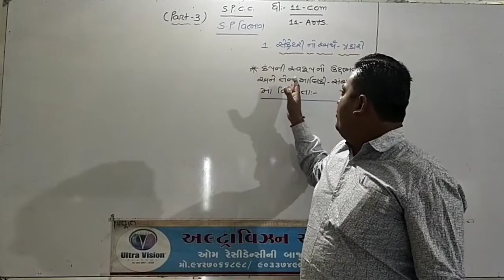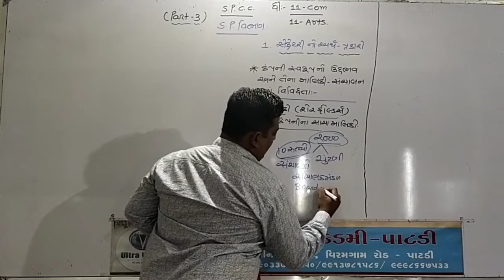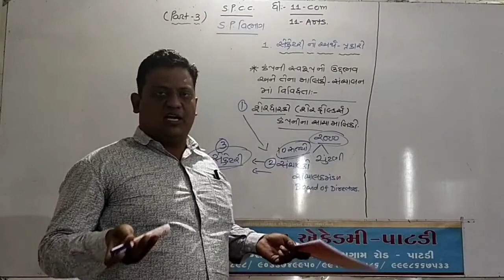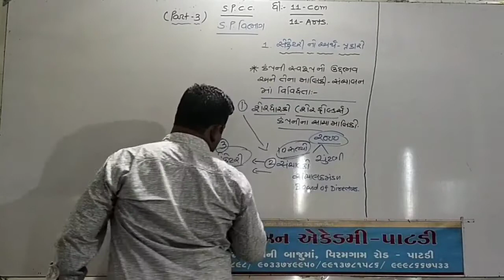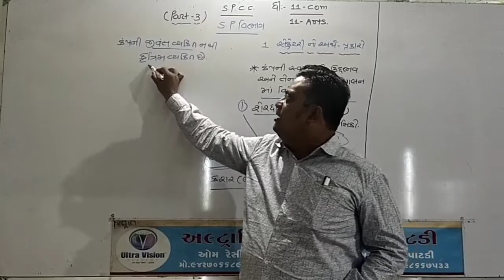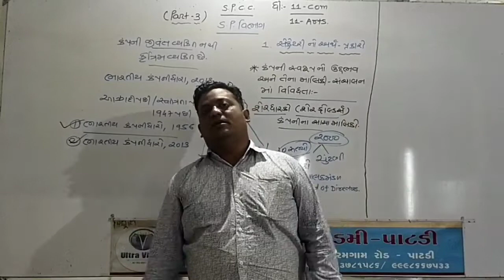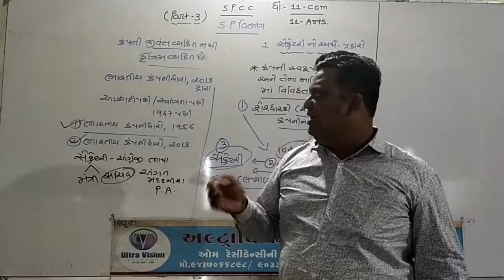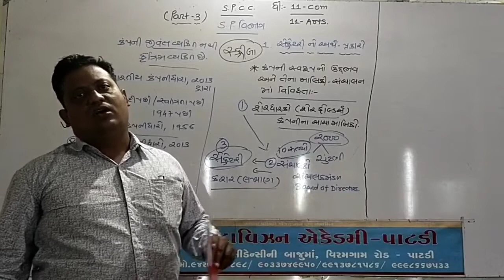Std - 11 Com & Arts // Sub - S.P.C.C (SP) // Chap - 1 // Part - 3 //